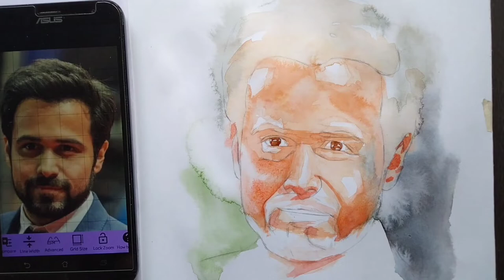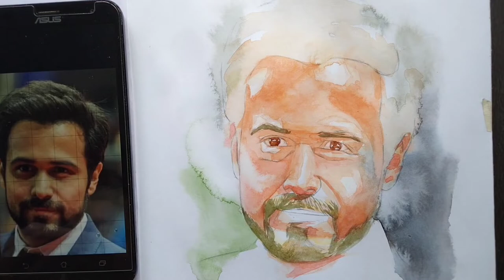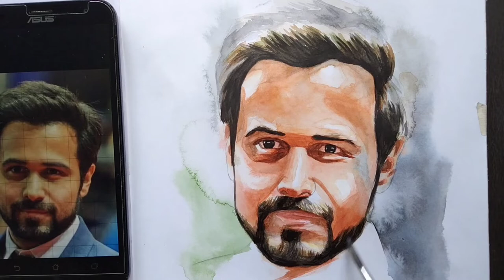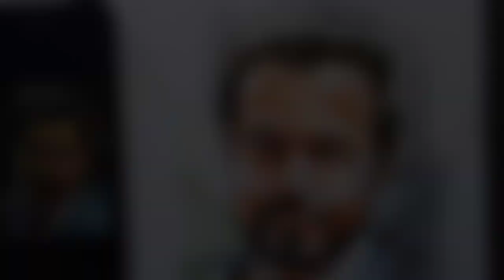Kiss Day Special Drawing 🤭 | Emraan Hashmi Drawing 😍 | Watercolor Tutorial | Watercolor Portrait